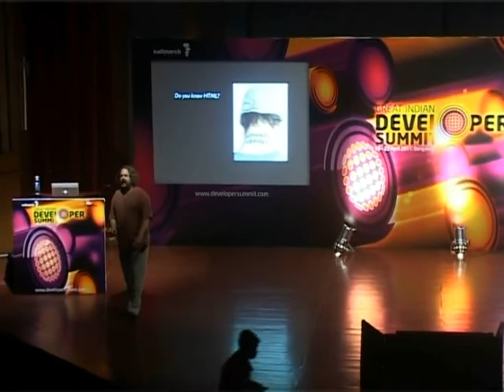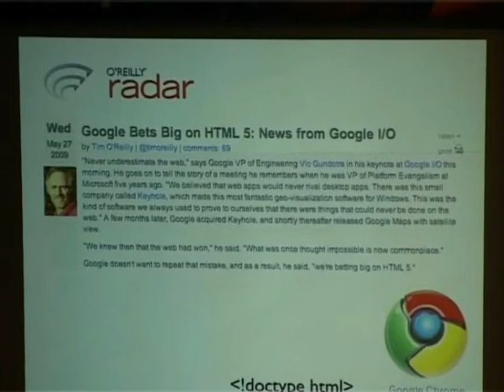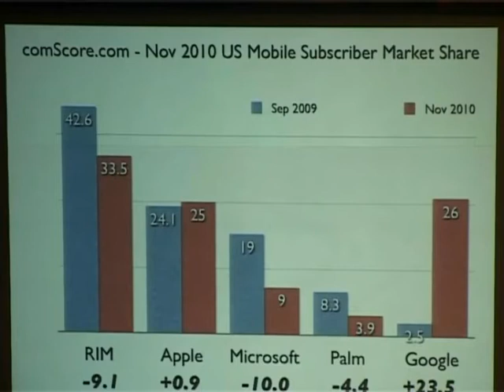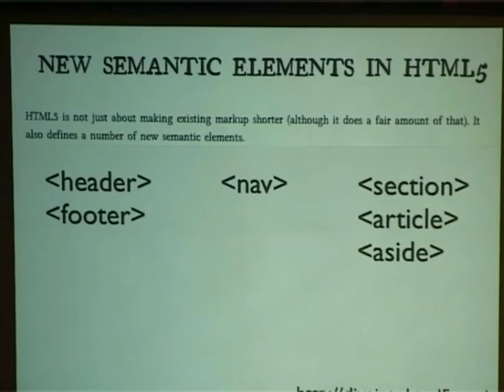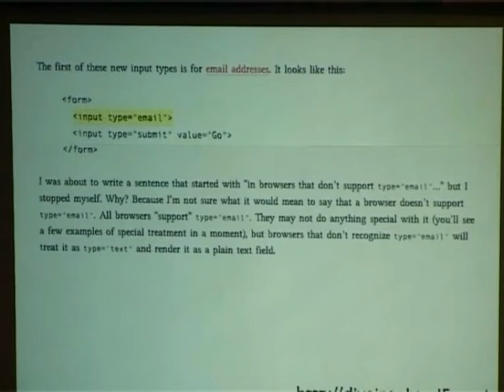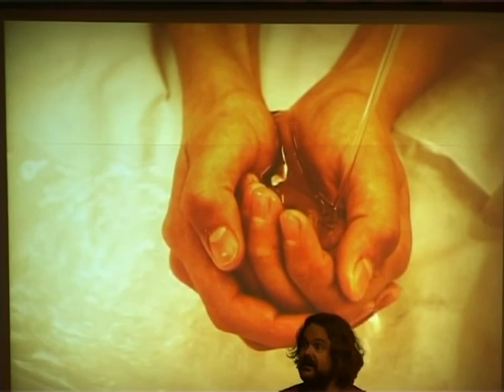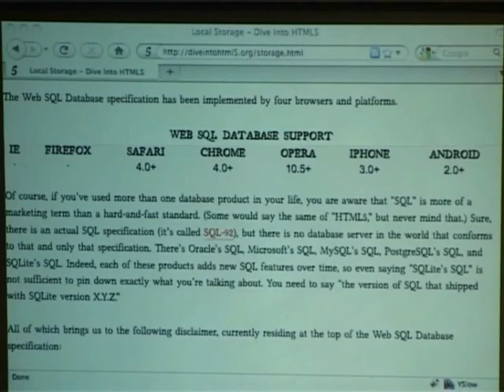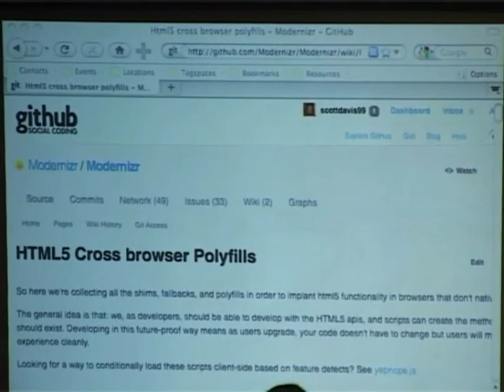Tomorrow's Tech Today: HTML 5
Speaker: Scott Davis

As software engineers, we take comfort in the idea of concrete specifications. As web developers, our hearts are either broken (frequently!), or we recognize the W3C's role is a delicate balance of leading the browser developers in new and exciting directions while, in their own words, "paving over the cow paths" of existing, de facto standards.

HTML 5 offers dramatic new improvements for page organization, offering out-of-the-box support for elements like header, footer, nav, section, and article. HTML 5 adds native support for form features such as placeholder text, autocomplete, autofocus, and validation. Additionally, there are a host of new form elements available (email, url, number, range, date, and search) that gracefully degrade in "classic" web browsers -- IE, I'm looking at you!

In this talk, you won't be subjected to discussions about the features that will appear in some distant future release of a web browser. Instead, you'll see the HTML 5 features that are already being used by Google, Apple, and others. You'll see the features that are supported by today's browsers, ready for you to use right now.